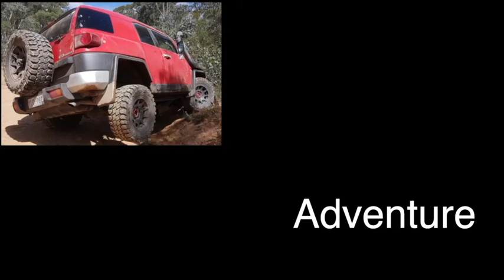Remarkable evening with friends in Australia (Full video)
Remarkable evening with friends (Full video)